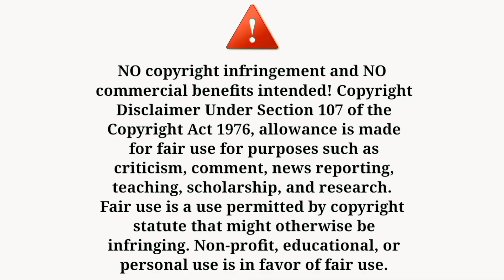LIVE EXPERIMENT IN | SHAMSHAN GHAT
IN THIS VIDEO WE ARE DOING  EXPERIMENT IN SHAMUSHAN GHAT
WE NEED YOUR SUPPORT  SO PLEASE WATCH THE VIDEO AND ENJOY ,
                                                                               THANK U..